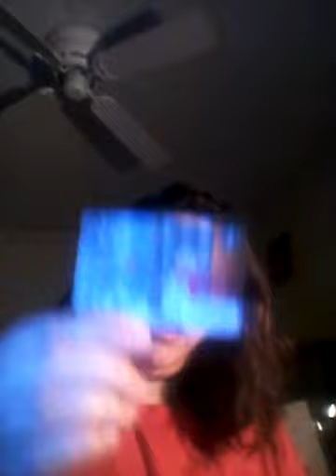What I got for Christmas